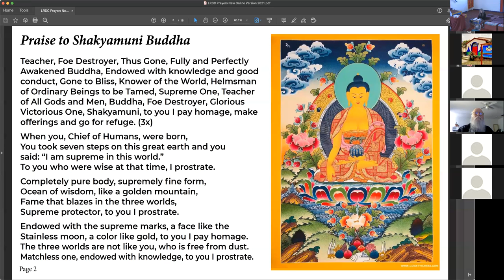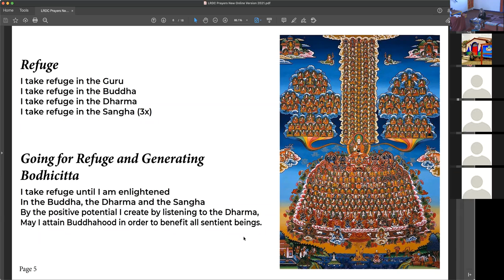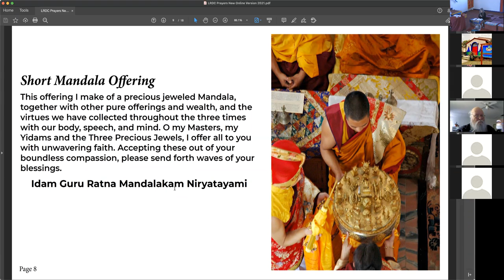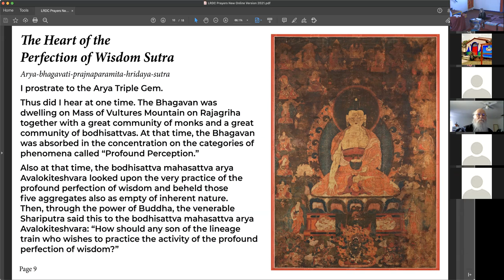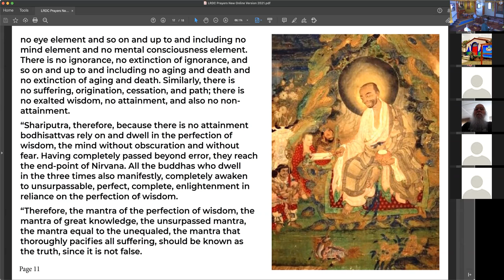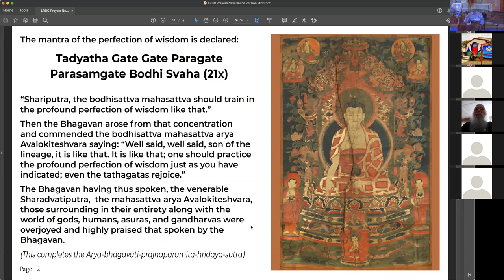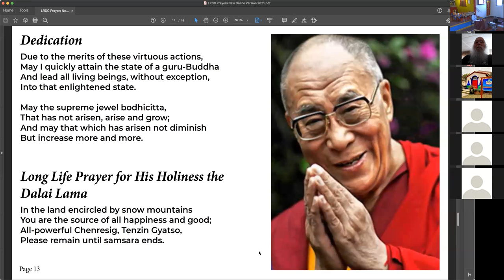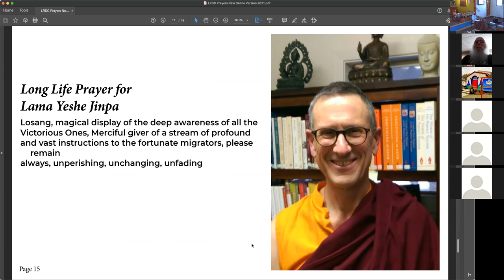Sunday Service - January 30, 2022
Dharma student Andrew Smith, a licensed psychologist, talks on addiction and recovery as it relates to the Dharma, for example, how it relates to grasping and craving.